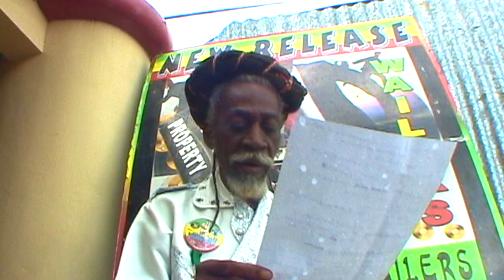Bunny Wailer - Revolution - Bob Marley & The Wailers - binghi concert Jamaica - Jah Live EBC STUDIO